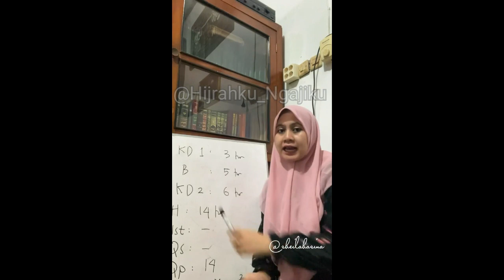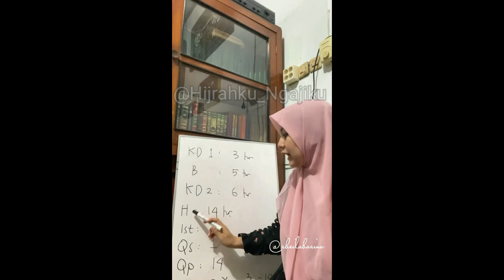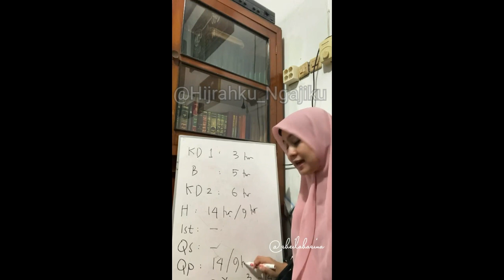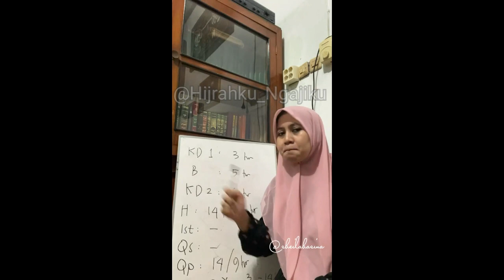QOUL AS-SAHBI VS QOUL TALFIQ DI JELASKAN OLEH NING SHEILA LIRBOYO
Terimakasih ya sahabat subscriber sudah nonton video-video di channel YouTube Hijrahku Ngajiku ini dan meninggalkan komentar yang baik. Semoga kita selalu sehat dan semakin sukses